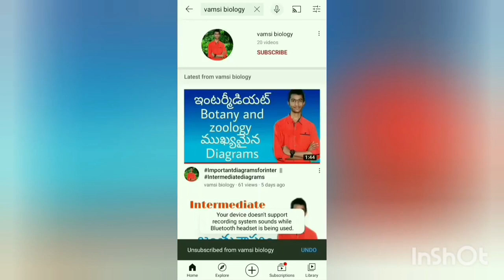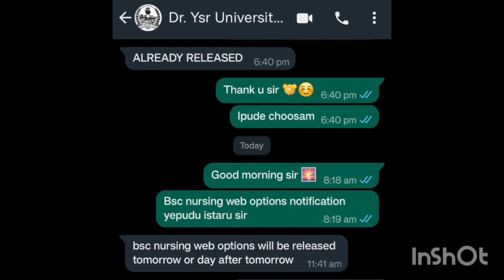DR YSR UNIVERSITY 2023 Bsc nursing web options | DR NTR UNIVERSITY 2023